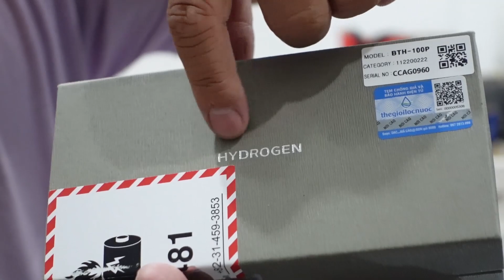Combo quà tặng Khi mua Máy lọc nước điện giải cầm tay Biontech BTH 100P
MUA LÀ CÓ QUÀ - Combo quà tặng khi Mua 01 Máy lọc nước điện giải dạng cầm tay Biontech-Model BTH-100P. được tặng 1 Sen vòi lọc nước đa năng Pure Rain trị giá: 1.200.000đ.
Chương trình khuyến mãi chỉ đến hết ngày 8-3/2023

Chủ tài khoản: Vũ Quang Đô
Ngân hàng Vietcombank Chi nhánh Bình Thuận.

🔥  MAILBOX
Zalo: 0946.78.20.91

🔥  CÁC NỘI DUNG TRÊN KÊNH
1. Khắc phục lỗi và thay linh kiện máy photocopy
2. Thiết kế đơn giản & in ấn
3. Hướng dẫn corel cho người mới bắt đầu
4.Làm chủ word - excel - powerpoint cho người mới bắt đầu
5. Chia sẽ kinh nghiệm photo - in ấn

Hiện tại mình có 2 kênh YouTube chính thức, chính chủ,  nội dung khác nhau, bao gồm:

♥ Chân thành cảm ơn các bạn đã luôn ủng hộ và đồng hành cùng Quang Đô ♥